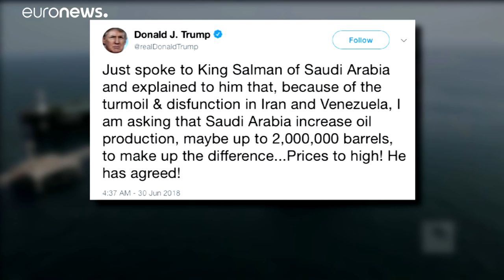Трамп просит саудовцев увеличить нефтедобычу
По его словам, из-за ситуации вокруг Ирана и Вененсуэлы цены на нефть стали слишком высокими.…